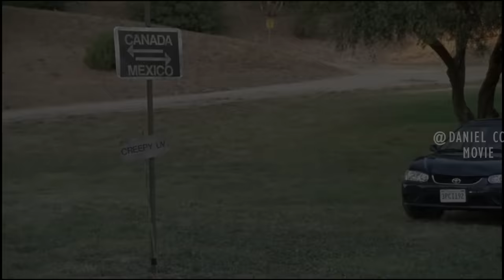Girl Obsessed with UR to Change Her Figure Gets Manipulated Into An Ugly Monster |CREEPSHOW 3